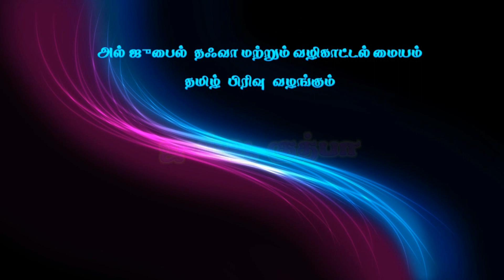வலிமைமிக்க ஆயுதம் பிரார்த்தனை,வழங்குபவர் : அஷ்ஷேய்க் Ansar Hussain Firdousi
ஜும்ஆ குத்பா
வலிமைமிக்க ஆயுதம் பிரார்த்தனை,
வழங்குபவர் : அஷ்ஷேய்க் அன்ஸார் ஹுஸைன் ஃபிர்தௌஸி,
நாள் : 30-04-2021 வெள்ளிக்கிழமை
இடம் : போர்ட் கேம்ப் பள்ளி, அல்-ஜுபைல். சவூதி அரேபியா